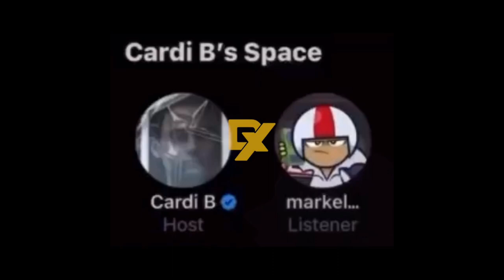Cardi B Will Get "Another Rich" If Offset Cheats!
Cardi B says she will divorce Offset and replace him, if he were to cheat on her. She let it be known on Twitter Spaces that there's an abundance of men wanting to get with her and speaks on the media waiting on the couple's downfall.